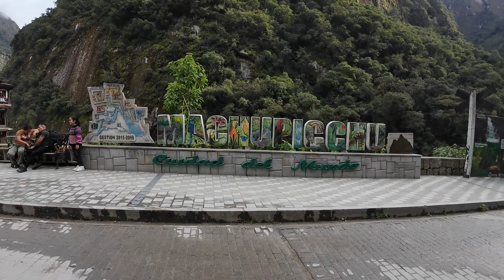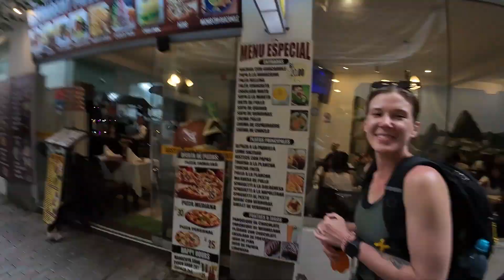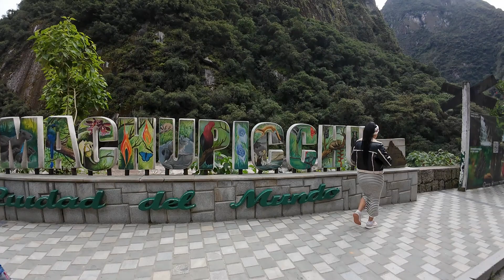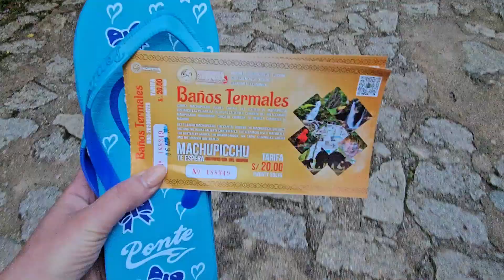Exploring Aguas Calientes. Machu Picchus Tourist Town With Waterfalls and Hot Springs.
We added an extra day on to our Machu Picchu adventure so we could spend a day exploring Aguas Calientes. We fell in love with Perus unique laidback tourist town. In this video we spend the day exploring everything from waterfalls to markets. If your visiting Machu Picchu plan to spend a day here.

About Us:
Frank & Alyssa  …….. The GlobeHoppers!
 We are an American couple who have been traveling the world part time for the last 8 years and we can’t get enough. It’s been a wild ride through over 50 countries and we would love to share our story with you. Our goal is to travel our way into the 100 Country Club. The idea of chasing the 100 country goal came about when we made a wish list of places we wanted to go and we realized how long that list was getting. We love getting off the beaten path, eating local and exotic foods, meeting new people and learning about different cultures. Making it to 100 would be amazing but it’s the journey that we will treasure forever. Over the years of travel we have made a lot of friends around the world and learned so much along the way and we hope that this channel grows to the point where we can develop a community of others who are suffering from wanderlust to share stories, advice and ideas with. So join us as we explore the globe while “Chasing 100”.

 ✔ Website, Blogs & Everything Globe Hoppers

© Video created by Frank and Alyssa, the owners of all content.

 Our Gear
   Osmo Action 4
  DJI Mic
 Rodes Microphone
   Drone DJI Mavic Air 2
 Backup Cameras
 Storage
Sandisk